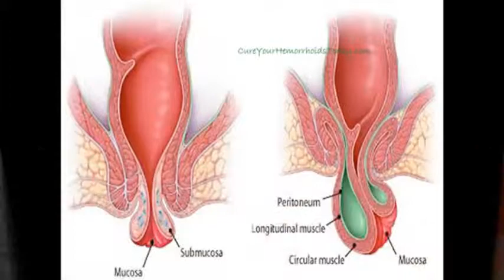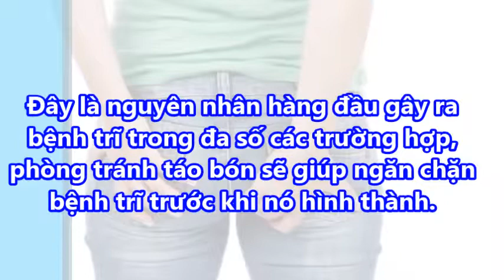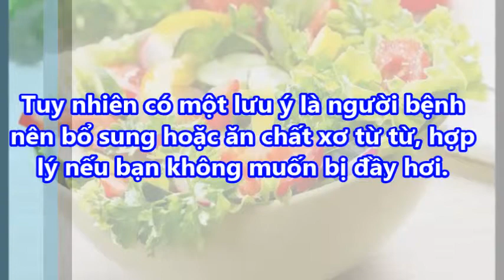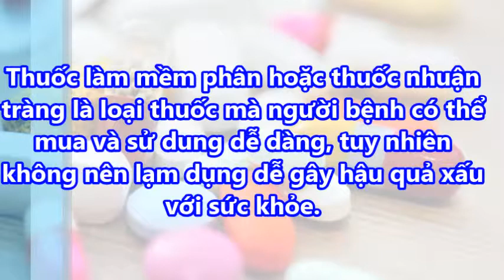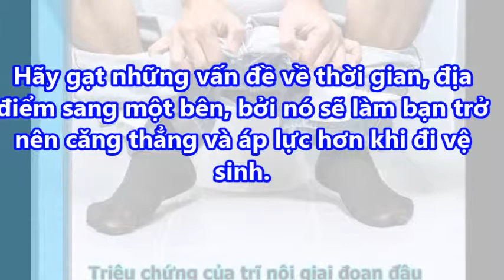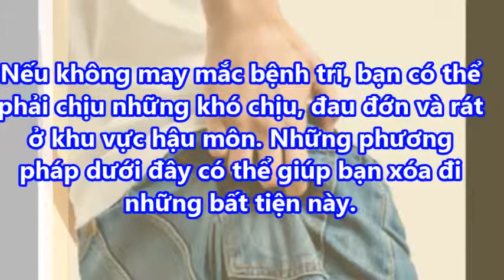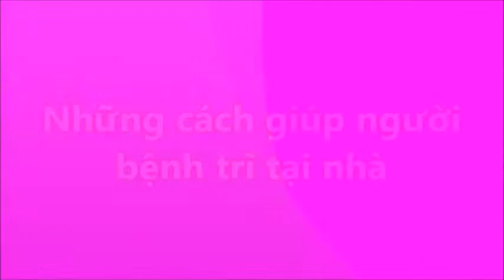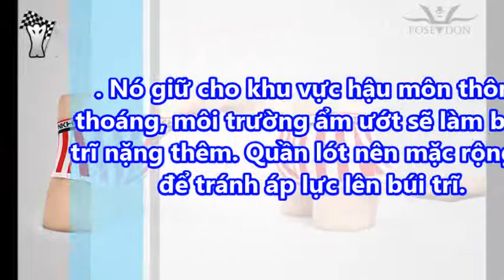Phòng và trị bệnh trĩ đã không thành vấn đề với những cách đơn giản này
Phòng và trị bệnh trĩ đã không thành vấn đề với những cách đơn giản này#suckhoevalamdep, suckhoe, lamdep, meovathay, tri benh,

-  99% phụ nữ “điên cuồng” đi mua oxy già về trị mụn, dưỡng da, làm trắng răng sau khi phát hiện công dụng: